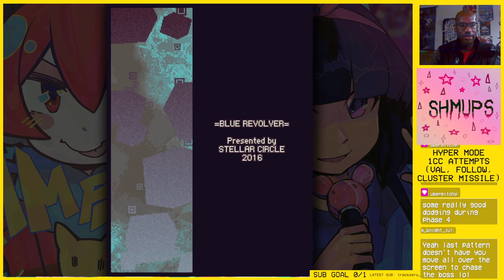BLUE REVOLVER: HYPER MODE 1CC (VAL, FOLLOW, CLUSTER MISSILE)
I got so lucky in some parts. Very fun clear. I plan to clear with the other ship.
This game is so much fun, and I love the pixel art, soundtrack and gameplay. Definitely give this game a try if you're interested in playing vertical shooters.